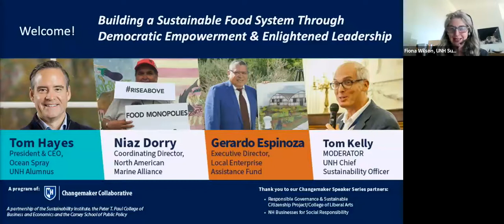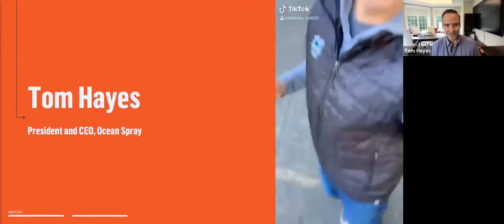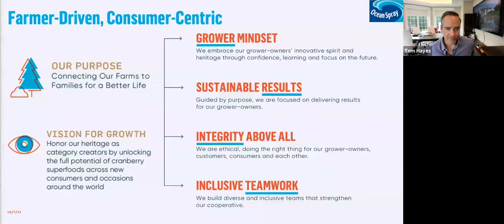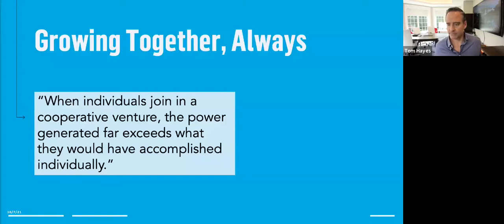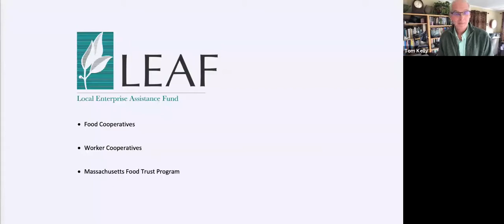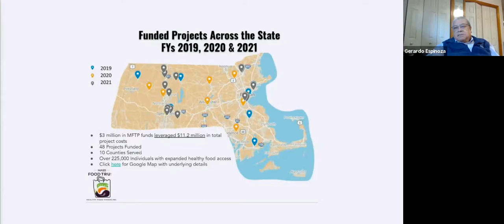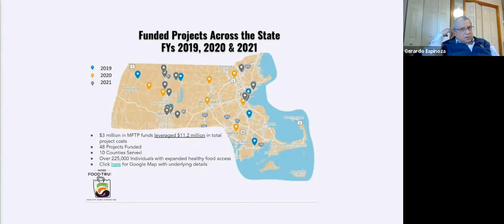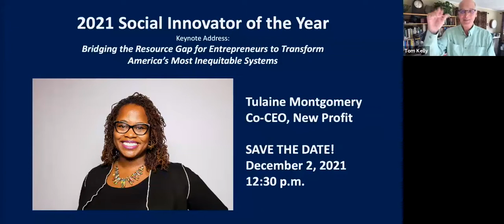Building a Sustainable Food System Through Democratic Empowerment and Enlightenment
A part of the Changemaker Speaker Series, this panel features food system thought leaders and pioneers who are leading by example through a shared set of sustainability values around collaboration and trust, democratic empowerment, racial equity and dignity for all. Thank you to our guest speakers:
Tom Hayes, CEO of Ocean Spray
Niaz Dorry, Coordinating Director of North American Marine Alliance
Gerardo Espinoza, Executive Director of Local Enterprise Assistance Fund (LEAF)
Moderated by: Tom Kelly, Chief Sustainability Officer of UNH and Executive Director of UNH Sustainability Institute